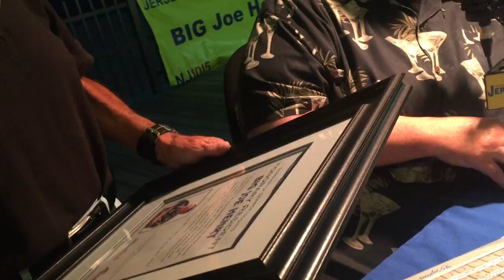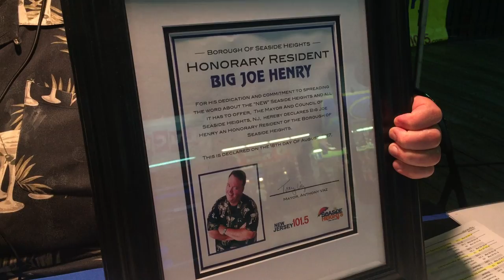Mayor Vaz makes Big Joe Henry an honorary resident of Seaside Heights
At Big Joe's live broadcast Friday, August 25, 2017. Mayor Anthony Vaz of Seaside Heights made Big Joe Henry an honorary resident of the township.